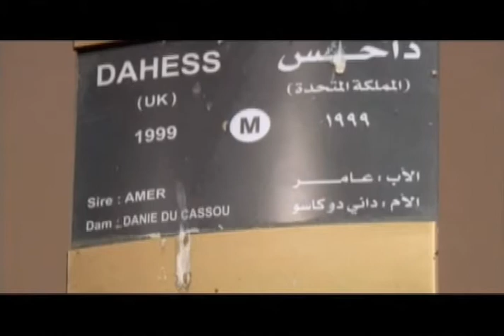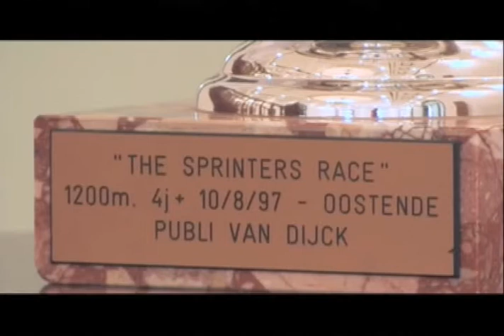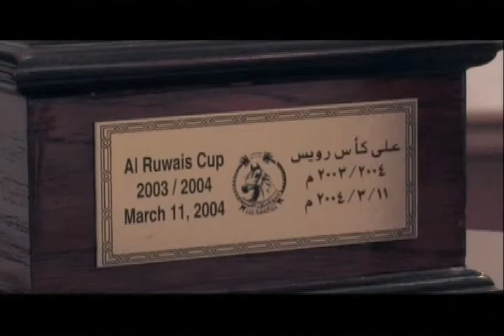Nawaasi - Umm Qarn 3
The program is shot and directed by me. Its a program that covers the Stud farms breeding Purebred Arab Horses.